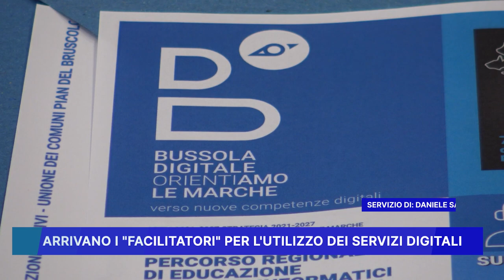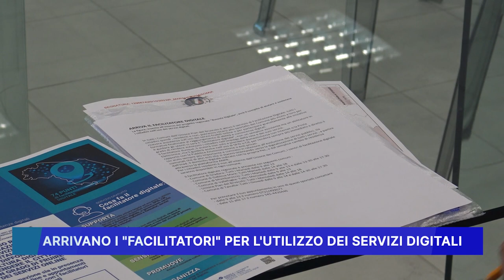ARRIVANO I FACILITATORI PER L' UTILIZZO DEI SERVIZI DIGITALI